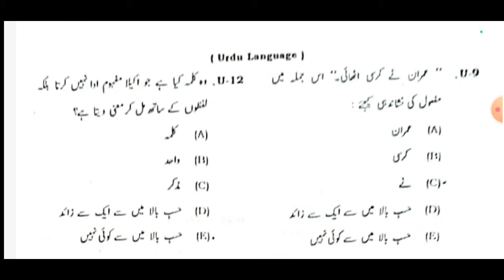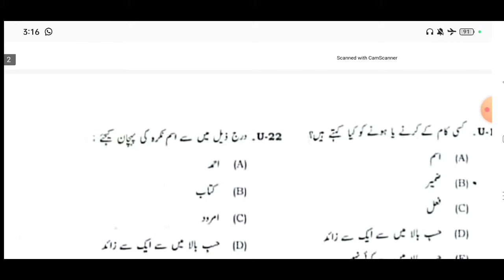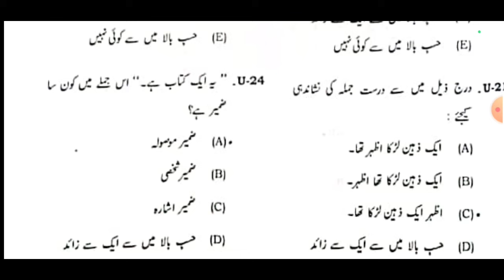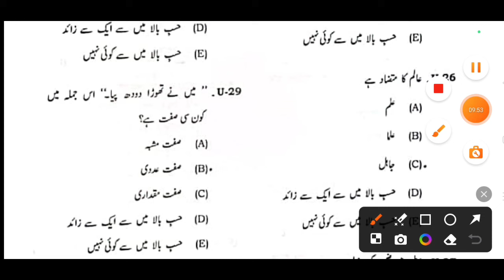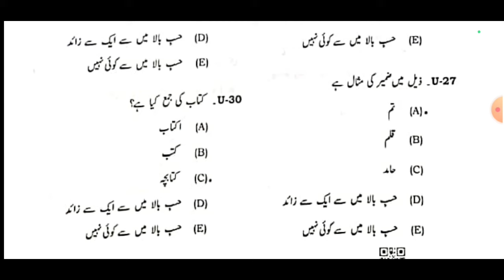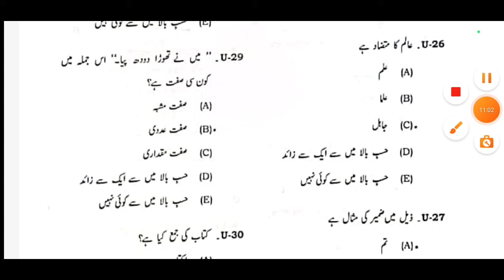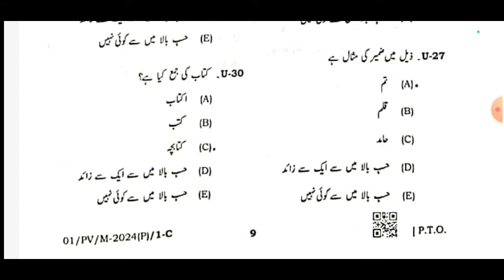BPSC TRE 3.0 Class 1 to 5 Urdu Answer Key | 15 March 2024